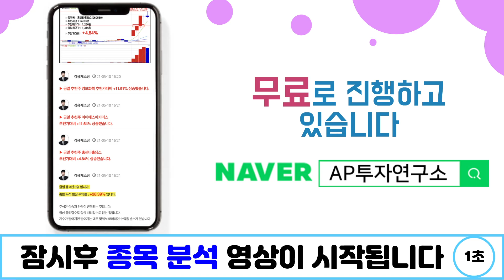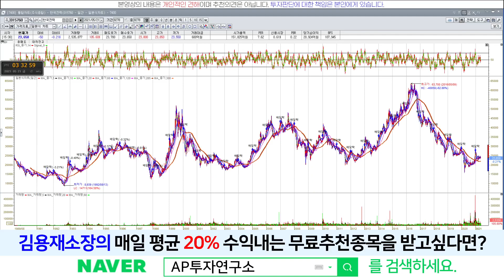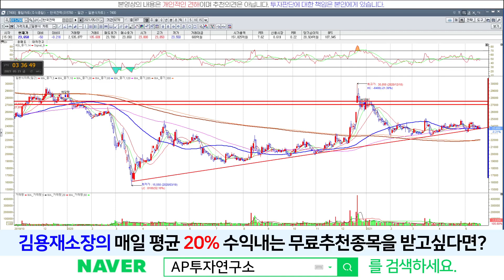한국전력(015760) - 이제 한달 남았다!!!